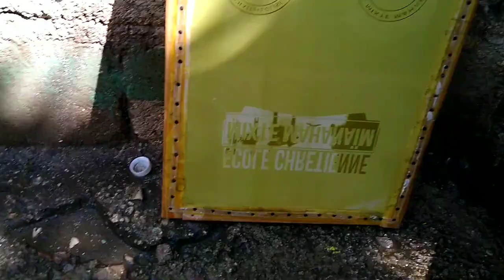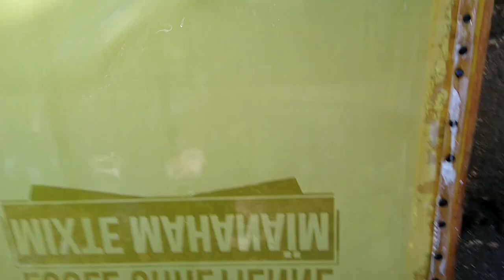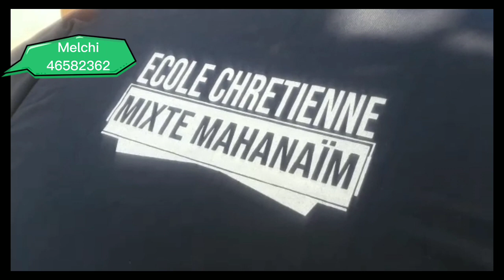sérigraphie Men kòman pou w fè Devlopman ekran Etap 4